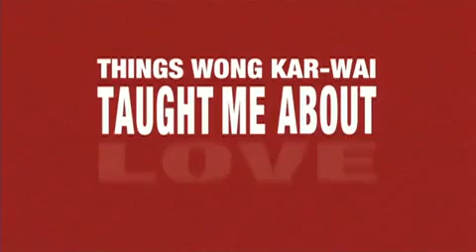Things Wong Kar-Wai Taught Me About Love - short film by Alice Dallow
Sex... longing... rejection... and pain.

Inspired by the themes explored in the films of Hong Kong film director Wong Kar-Wai, this is a checklist of what to expect from modern love.

THINGS WONG KAR-WAI TAUGHT ME ABOUT LOVE

1. You will fall in love only once. Obstacles will prevail. The rest of your life is spent recovering.
2. Anything that distracts you from the pain of your loss is good. Some people are more successful in this regard than others.
3. Eroticising their objects will be the pinnacle of your sexual fulfillment.
4. Desire is kept eternally alive by the impossibility of contact.
5. The most potent way to exist is to occupy someone else's imagination.
6. Technology will only heighten your sense of desolation making you more keenly aware that no one is trying to call.
7. Hook up with someone. Live with them. Sleep with them. Tag along. Don't be fooled. You are only a transitory distraction. Ask for commitment. Declare your love. Watch the set up evaporate.
8. Some coincidences are deliberate.

Directed by Alice Dallow

11min, Australia, 2004